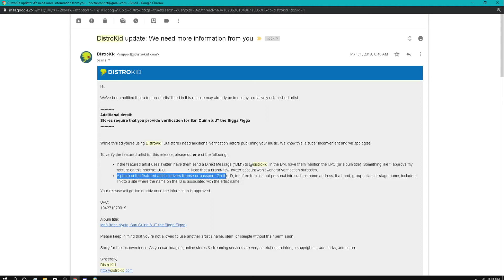How Dumb is THIS?? DistroKid vs CD Baby | Song Submission | K-Dubb Productions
2019 K-Dubb Productions

Check out what happened when I submitted my music!